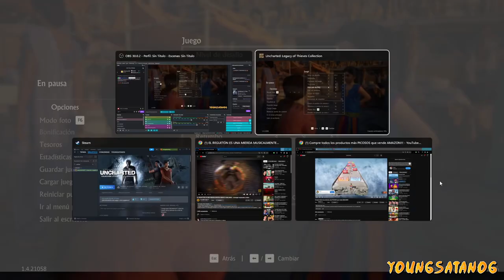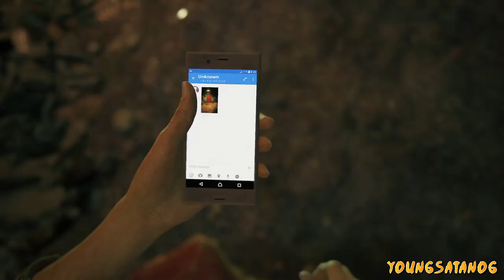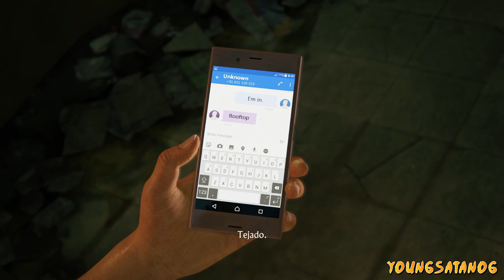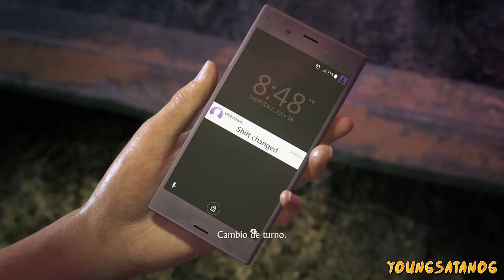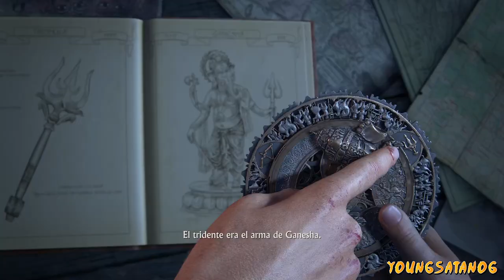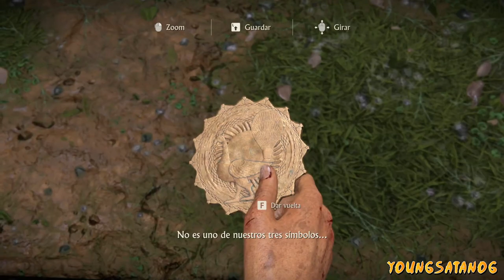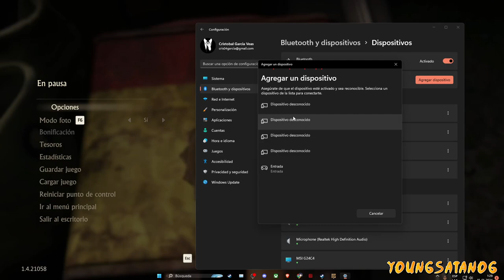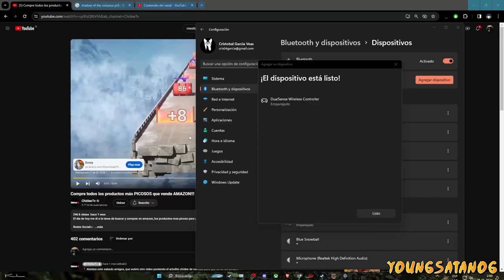La ex de NATHAN tambien LE SABE